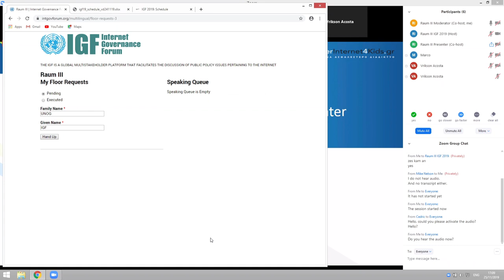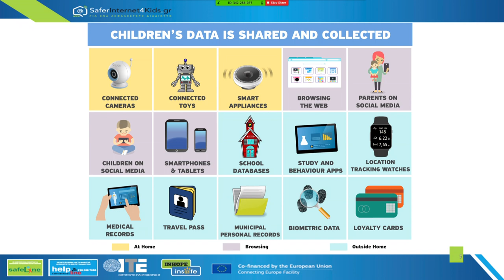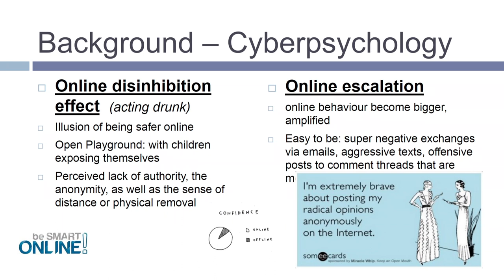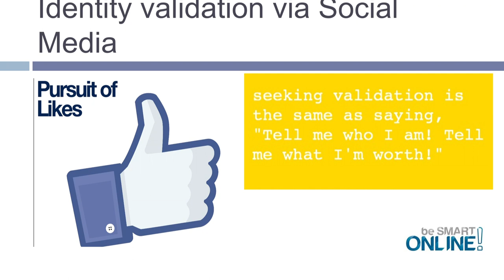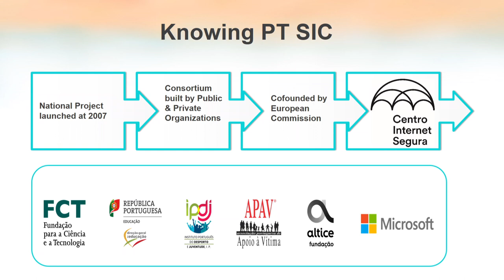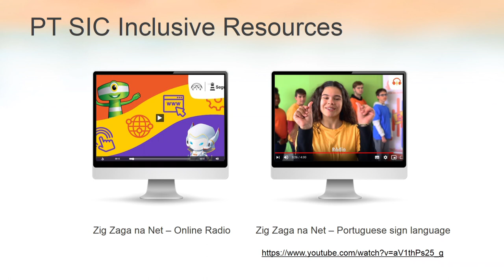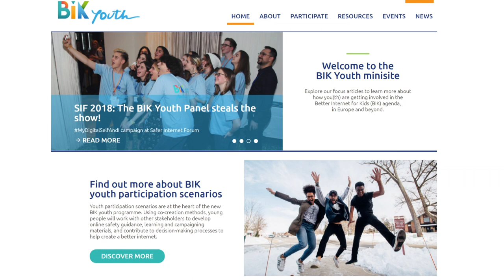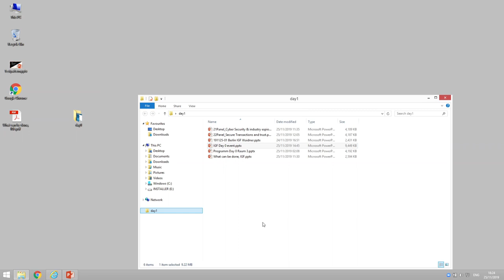IGF 2019 - Day 0 - Raum III - 11- How is Life in the digital age treating us ?